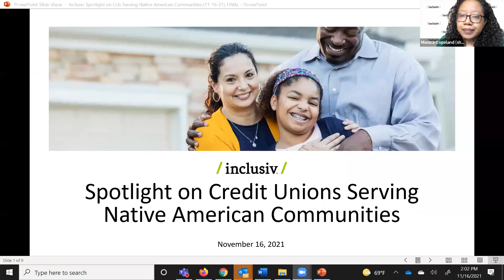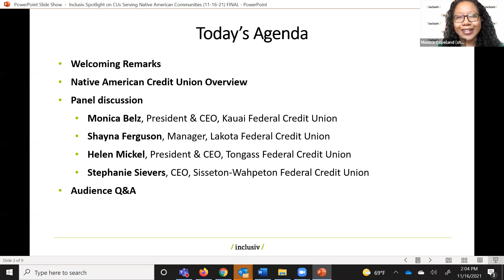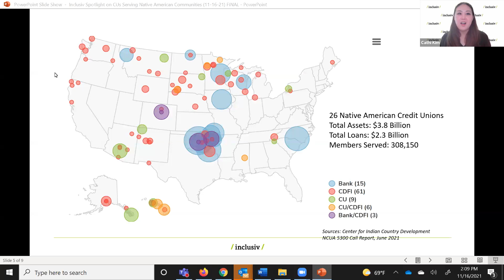Native American Heritage Month: A Spotlight on Credit Unions Serving Native American Communities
November is Native American Heritage Month. In celebration, we were joined by Monica Belz, President/CEO of Kauai Government Employees FCU, Shayna Ferguson, Manager/Loan Officer of Lakota FCU, Helen Mickel, President/CEO of Tongass FCU, and Stephanie Sievers, CEO of Sisseton-Wahpeton FCU, who shared how their credit unions deliver targeted financial services to Native Americans in the continental US as well as in Alaska and Hawaii.